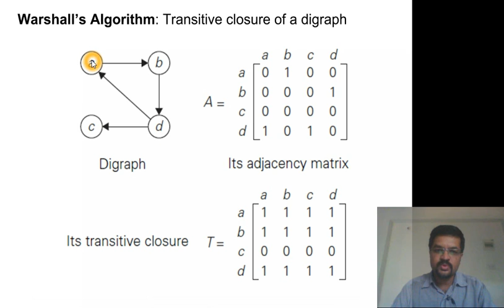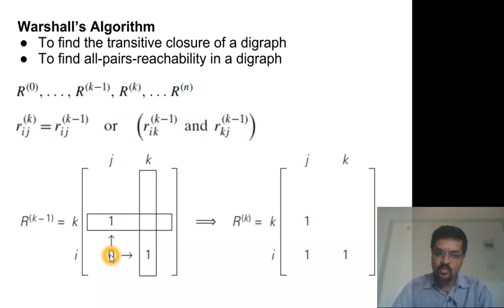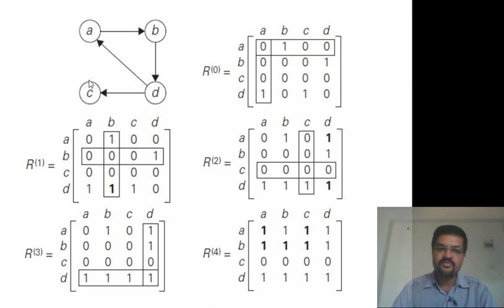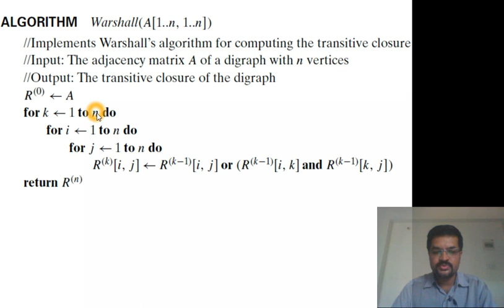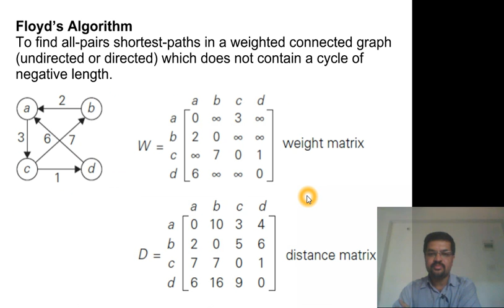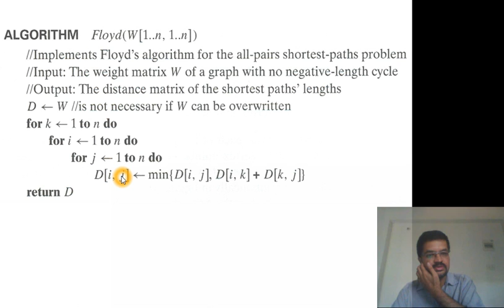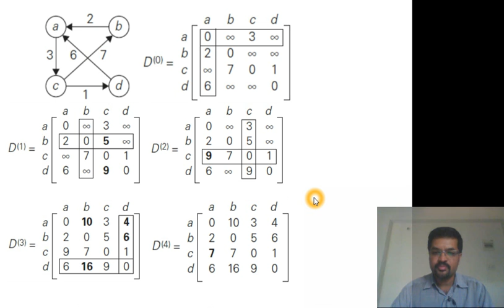Algorithms: Dynamic Programming: Warshall's and Floyd's Algorithm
Introduction to Algorithms:
. Dynamic Programming
. Warshall's Algorithm finding transitive closure of a digraph
. Floyd's algorithm finding the all-pairs shortest-paths in weighted graph

Ref: Book by Anany Levitin, "Introduction to the Design and Analysis of Algorithms"